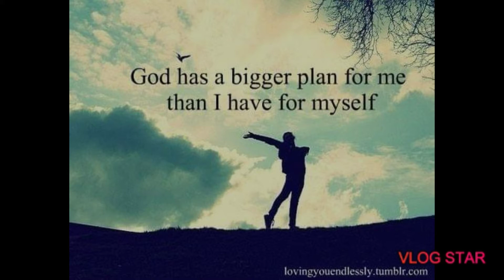(37) 3.25.2020 feel Good to take a walk!!!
Hello!

Hello My Name is Mikey Rios 22 years old